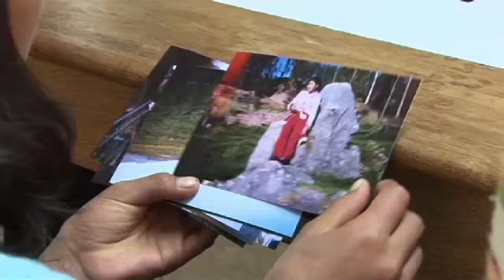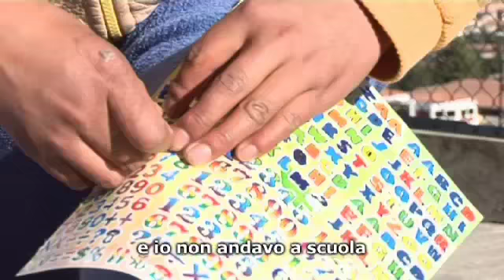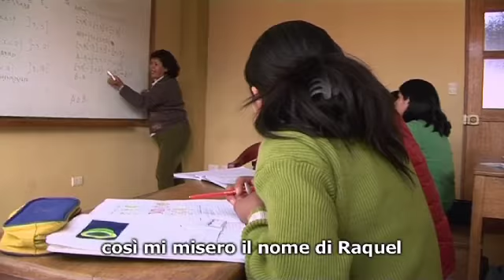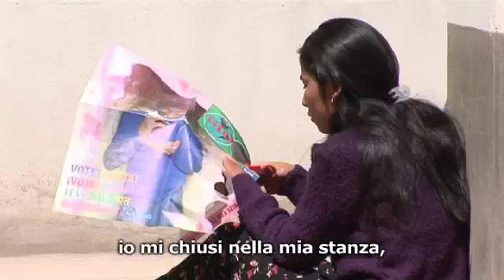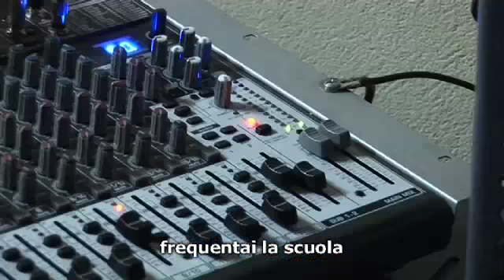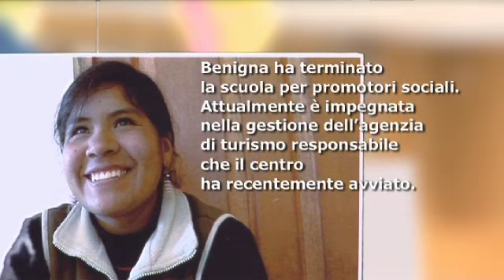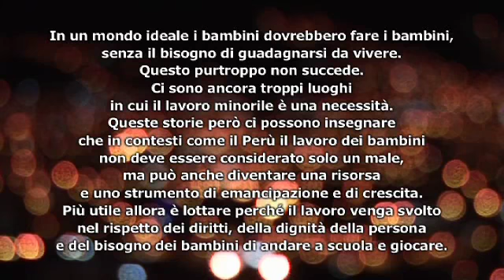Hilos, Fili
In Perù sono migliaia le bambine provenienti dai villaggi andini che, spesso anche molto piccole, si trasferiscono in città per lavorare come domestiche, illudendosi di poter ricevere, così come promesso dalle famiglie che le ospitano, un'istruzione scolastica.
Nella maggior parte dei casi in realtà le bambine vengono segregate in casa, maltrattate, non pagate, obbligate a fare lavori molto pesanti. E non di rado sono vittime di abusi. Dopo anni di lontananza dalla famiglia spesso non ricordano neppure da dove vengono, e si ritrovano sole, a volte senza una casa, esposte al pericolo della violenza e della miseria.
A Cusco esiste un centro che si occupa di loro, dove si intrecciano le loro storie. Identità fragili, appese a sottili fili di memoria.
Cinque donne raccontano la loro storie di ex trabajadoras del hogar. Storie di sofferenze, di violenza, di abbandono. Ma anche di riscatto, di lotta per i propri diritti, di recupero di un'identità. Storie che possono diventare fili con cui tessere nuove trame di vita, fili a cui aggrapparsi per ritrovare il coraggio di sognare.

Soggetto, sceneggiatura, regia e fotografia: Stefano Cavallotto
Montaggio: Roberto Allegro
Produzione: Arianna Nicola
Formato: HDV
Durata: 23'